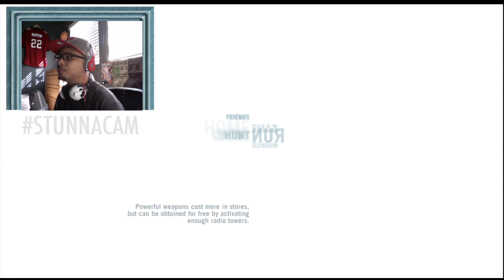[ EXCLUSIVE ] FAR CRY 3 JOURNEY TO CITRA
AN ADVENTURE THROUGH THE FAR CRY 3 ISLAND, TRAVELING TO MEET A VERY IMPORTANT WOMAN NAMED CITRA.